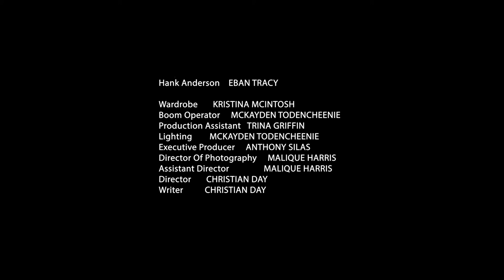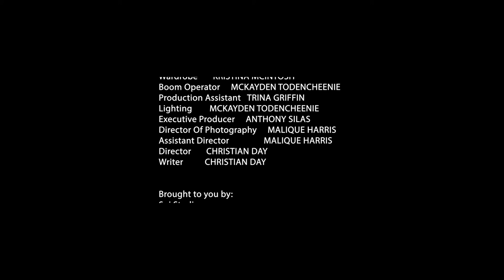The Lie Witnesses (Proof of Concept Video)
Two police officers disguise themselves as Jehovah's witnesses to find the drug money obtained by a recently apprehended drug dealer.

The concept film for the upcoming feature: The Lie Witnesses, starring Christian Day and Sonny Petosa.

Film by Sni Studios & Seeing Eye Media Platform
Ig: snistudios   &  seeing_eyefilms.  &  christianhenriday &  maliquetheghost